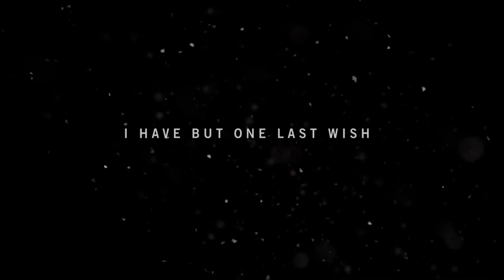Far Cry® 4 Part 1